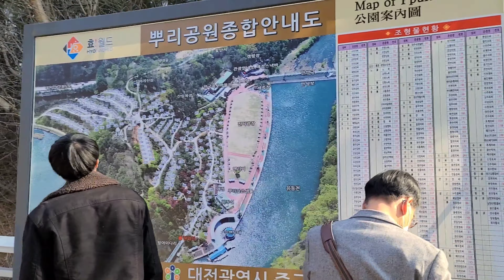Ppuri Park south 🇰🇷 korea Vlog-17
Hye, Friends Today I am visiting Ppuri park in Daejeon.It has a great scenery with two bridges across the river.i hope you enjoyed also enjoyed..

Park, Korea, kashif, punjabi, Ppuripark, onedaytrip,
visitingDaejeon,southkorea parks,Traveling in korea,WeekendTrip,